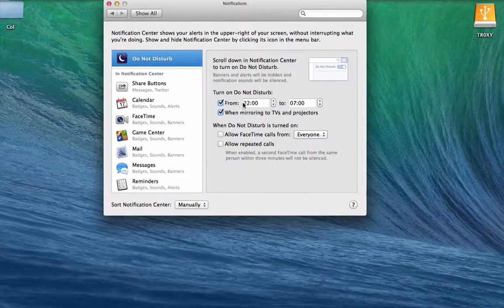How To Stop Notifications in OS X Mavericks- Do Not Disturb-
Schedule Do Not Disturb in OS X to Stop Notifications

This allows you to set a schedule for when notification center will not bother you with alerts and notifications.

    Open System Preferences from the  Apple menu and choose “Notifications”
    Select “Do Not Disturb” from the left menu
    Check the box under “Turn on Do Not Disturb” and set the time schedule accordingly